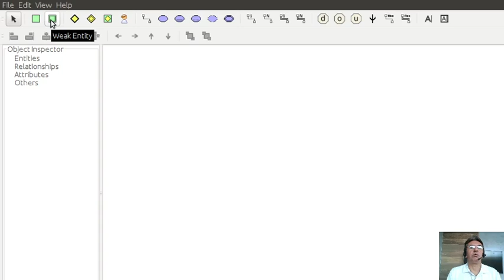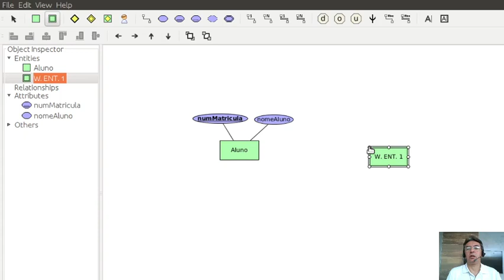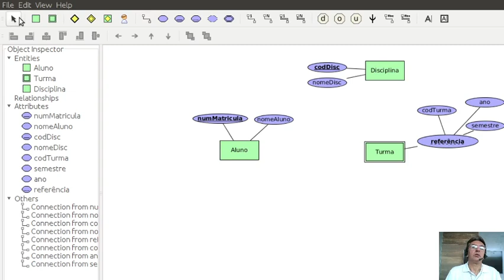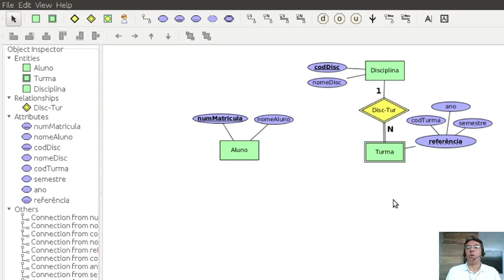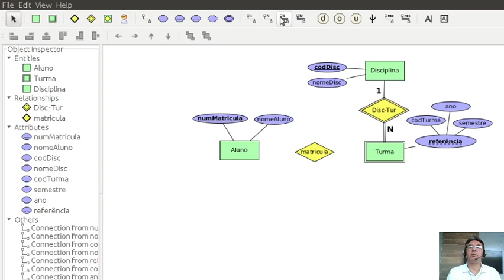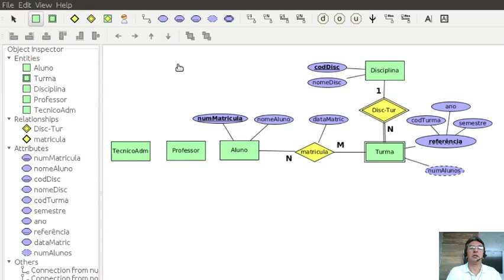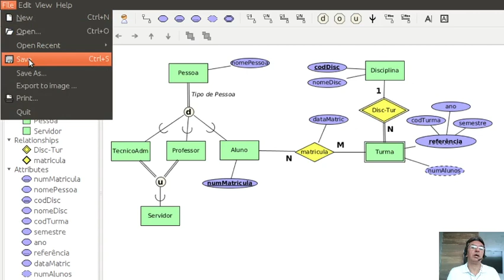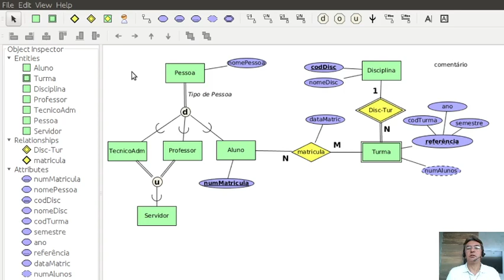Videoaula 2h - Ferramenta TerraER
Prof. Denilson Alves Pereira
Departamento de Ciência da Computação
Universidade Federal de Lavras
Novembro, 2020